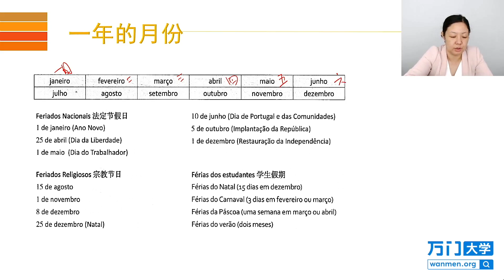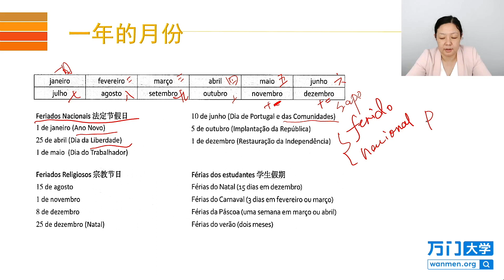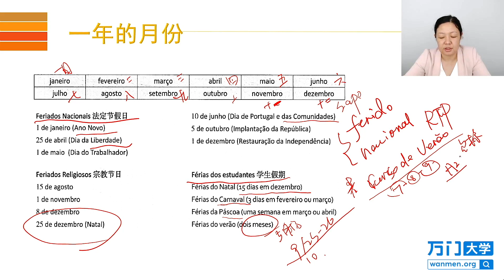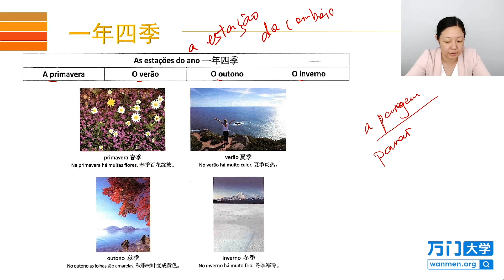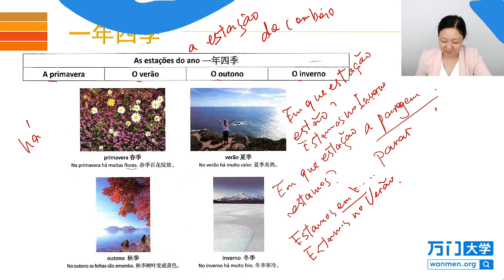21 4 如何表達未來的計劃